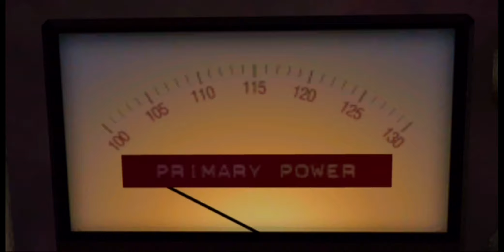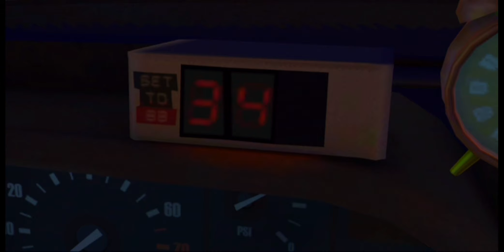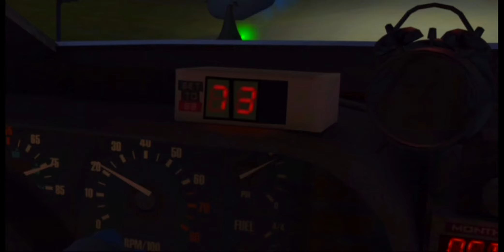Zurück in die Zukunft 4 + 5 + 6 + 7 + 8 - Back to Future - INTRO (Animationsfilm)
"ZURÜCK IN DIE ZUKUNFT 4", die Geschichte geht weiter !!! :o)
"BACK TO FUTURE 4", the story continues !!! :o)

ENGLISH:
You can see here the long INTRO from video game "BACK TO FUTURE 4 - The game" !!! :o)
Please push the "like" -button if you enjoyed this video !!!  :o)
Thank you very much !!!  :o)

DEUTSCH:
Hier siehst du das lange INTRO des Video-Spiels "ZURÜCK IN DIE ZUKUNFT 4 - Das Spiel" in deutscher Sprache !!! :o)
Bitte drück "mag ich" -Knopf, wenn dir dieses Video gefallen hat !!!
Vielen Dank !!!  :o)

FRANÇAIS:
Vous pouvez voir ici la longue test jeu de Nintendo Wii Jeu "Retour vers le futur 4 - The game" !!! :o)
S'il vous plaît appuyez sur le „J'aime" -bouton si vous avez aimé cette vidéo !!!
Merci beaucoup !!!  :o)

NEDERLANDS:
U kunt hier de lange Game Test van Nintendo Wii Game "Back to the Future 4 - The game" !!! :o)
Gelieve druk op de "Leuk" knop als u deze video genoten !!!
Heel erg bedankt !!!  :o)

ESPAÑOL:
Se puede ver aquí la larga prueba juego del juego "Trilogía de Back to the Future 4" !!! :o)
Por favor, pulse el botón de „me gusta" si te ha gustado este vídeo !!!
Muchas gracias !!!  :o)

POLSKI:
Tutaj zobaczysz dlugie INTRO gry "Powrót do przyszłości 4" !!! :o)
Prosze nacisni „Fajne" --guzik, jesli ci sie video podobalo !!!
Dziekuje bardzo !!!  :o)

ITALIANO:
Potete vedere qui la lunga test gioco di game "Ritorno al futuro 4 - The game" !!! :o)
Si prega di premere il pulsante  „Mi piace", se vi è piaciuto questo video !!!
La ringrazio molto !!! :o)